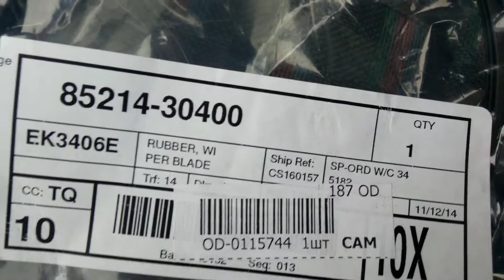Резинка для гибридного дворника Denso DU-040L 400mm 85214-30400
до этого покупал дворники Дэнсо проработали 2 года... вот теперь решил заменить резинку... код резинки выше. Трет шикарно. Как заменить резинку? смотрите в следующем видео...